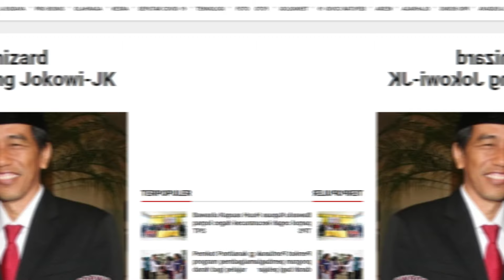MENGAPA RYAMIZARD MEMBELOT DARI MEGA?